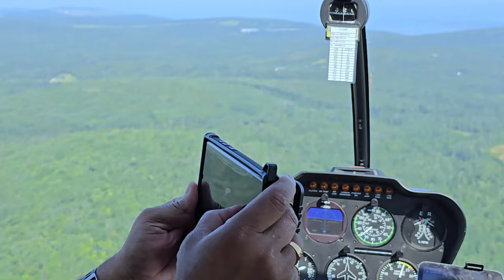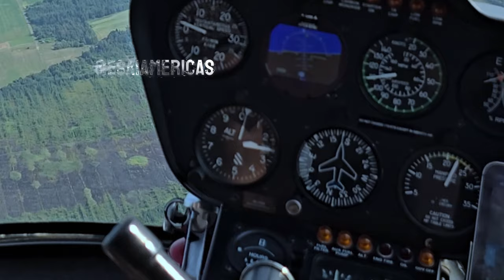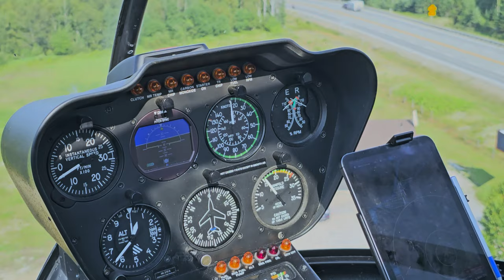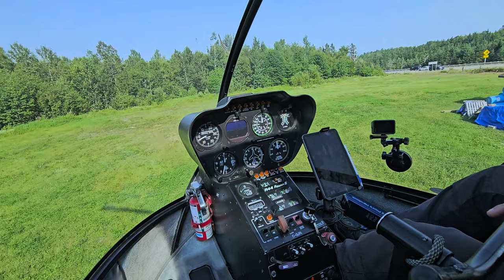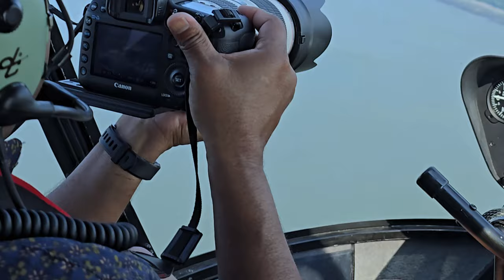உலங்கு வானூர்த்தி-ஹெலிகாப்டர் - Helicopter - Tadoussac village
St. Irenaeus

              : Microphone Holly Land Mark 2
              : Travel By Tesla Model Y
              : Travel To Quebec

@helicharlevoix - instagram
Heli-Charlevoix -  facebook